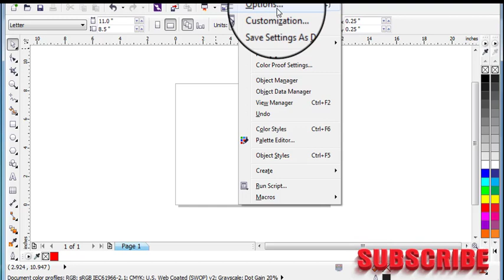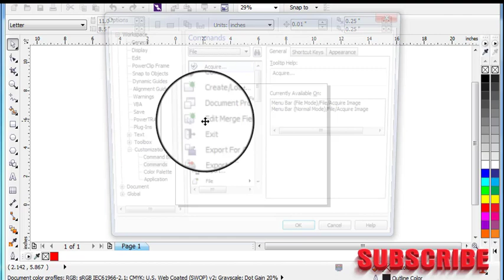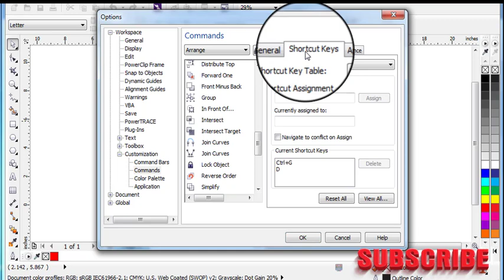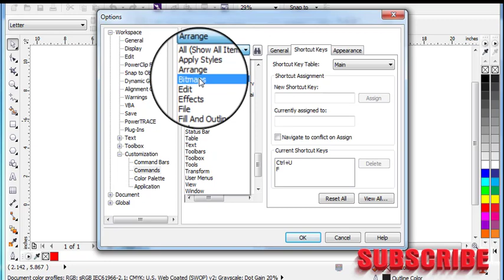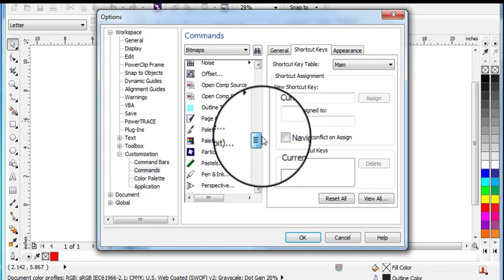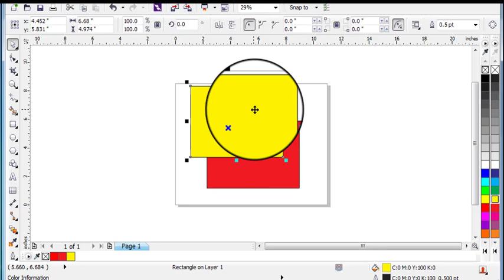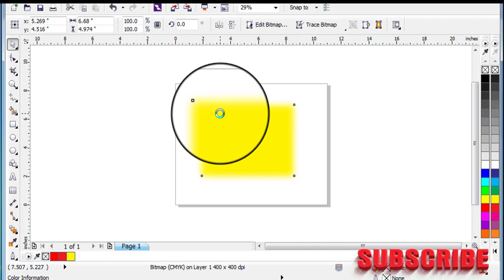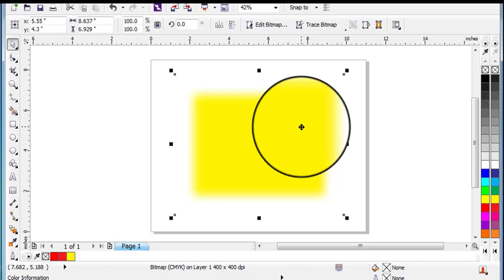How to Make CorelDraw Short key & high Speed Working in Coreldraw pak online tips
hi frinds
as video main ap sab dosto ko ye pata chaly ga kay ap corldraw main shortkey bana kar kesy sapeed se design bana sakty hian